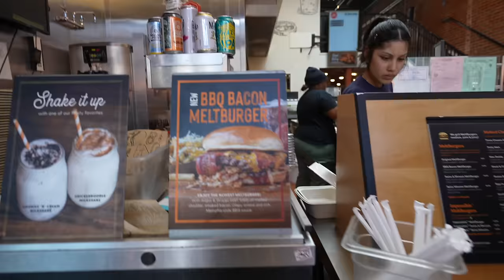San Diego Food Tour Pt.3 | Strangers Choose Where I Eat (We Can't Say No!!)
This is the FINAL part of our San Diego Food Tour! It didn't quite go as planned but we made it work.

Seriously. What City Should We Go to Next??

Ghirardelli Ice Cream & Chocolate Shop
643 Fifth Ave

The Melt
635 Fifth Ave

VG Donut & Bakery
106 Aberdeen Dr
Cardiff, CA

00:00 Intro
01:38 Old Skool Recs Henry's Pub
03:12 Ghirardelli Ice Cream & Chocolate
06:34 The Melt
11:39 Lady Recs VG Donuts